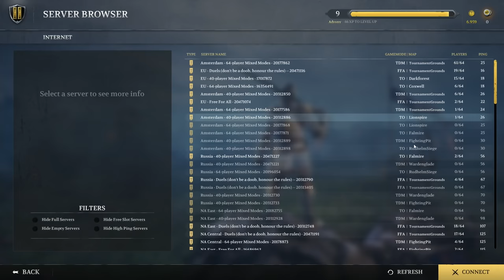Ist Chivalry 2 wirklich so episch wie erhofft? - Test / Review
Chivalry hat seine Krone eigentlich aus der Hand gegeben - das Mittelalter-Multiplayer-Schlachtfest hat so lang gepennt, dass Mordhau der neue König dieses zugegeben doch recht kleinen Genres werden konnte.

Aber nun meldet sich der alte Herrscher mit Chivalry 2 zurück! Kann er sich seine Krone zurückholen? Im Test-Video zeigen wir euch Gameplay aus dem fertigen Produkt und analysieren die Stärken und Schwächen von Chivalry 2.

Den Test mit Wertung zu Chivalry 2 findet ihr auf GameStar.de

PRODUKTPLATZIERUNG / WERBUNG

Folgt uns!